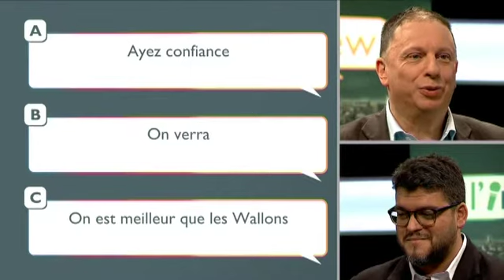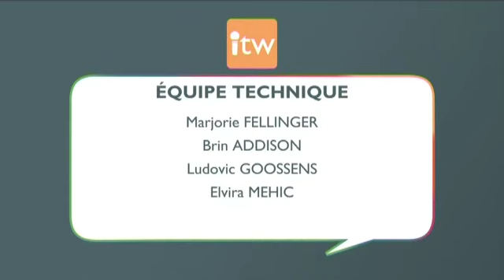L'Interview - Jamal Ikazban (PS) - 20/02/2019